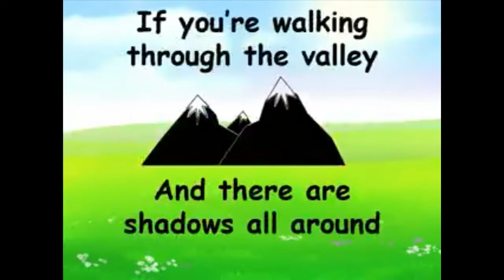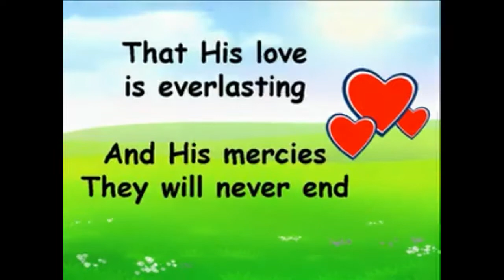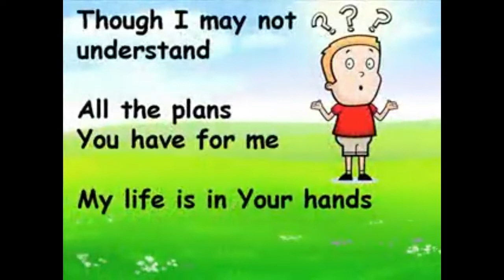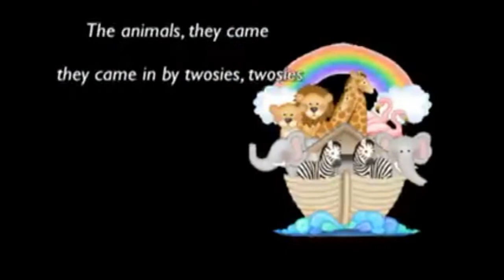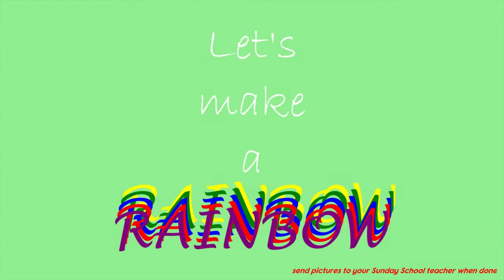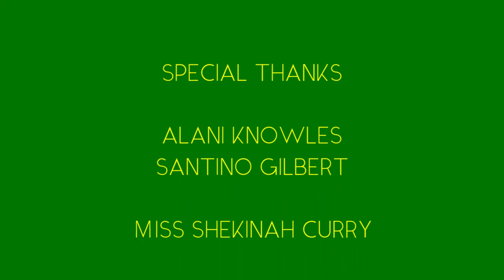St. Gregory's Sunday School episode 3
Noah and the arc
 A brief story of Noah and the Arc with a simple craft to make it exciting for the children.